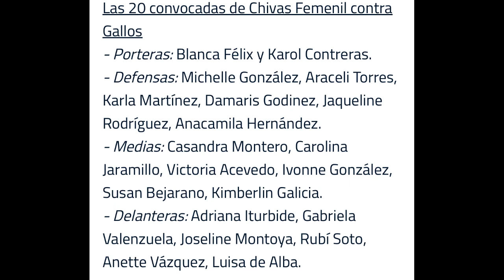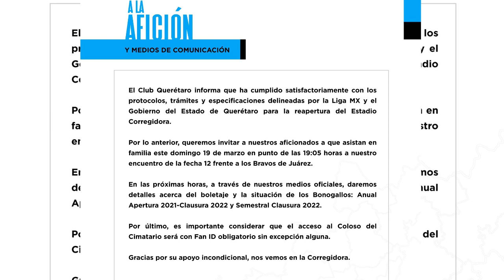🚨ENTÉRATE Alicia Licha Cervantes estará lista para el Querétaro vs Chivas ? Noticias Chivas Femenil